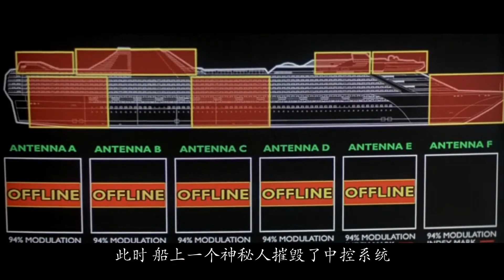雇佣兵劫持豪华游轮，却发现船上空无一人，原来船下潜伏可怕生物